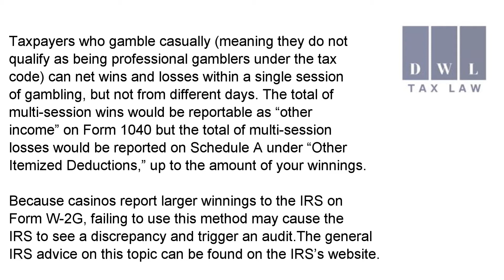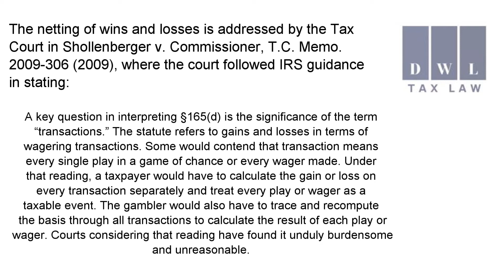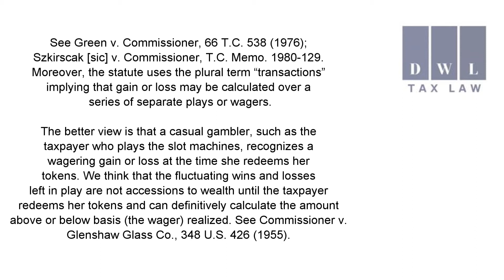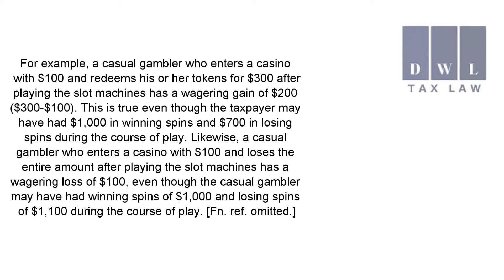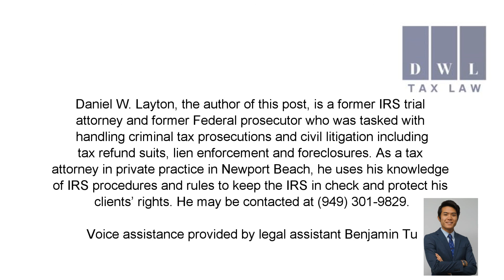Can You Net Gambling Wins With Gambling Losses on Your Tax Return?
Our Original Post

Daniel W. Layton is a tax attorney with offices in Newport Beach and Fullerton, California, who uses his experience as an ex-IRS attorney and ex-federal prosecutor to level the playing field for his clients in Orange County. Whether it is an IRS audit, FTB, EDD, or CDTFA matters, liens or levies, or a criminal tax investigation, choosing the right tax attorney can be a critical step in protecting your rights and your livelihood.